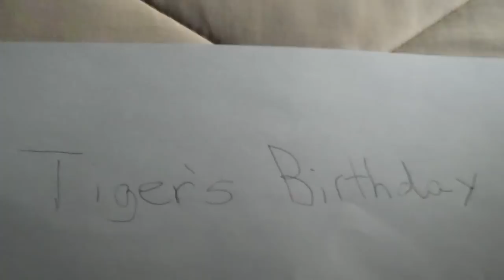Kung Fu Panda Legends of Awesomeness part 1 of season 1 Episode 1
Tiger's Birthday. When season begins it's Tiger b day. But she is not that good at making happy faces.